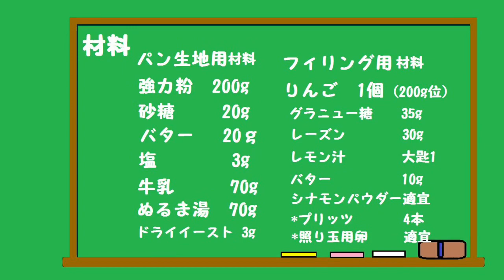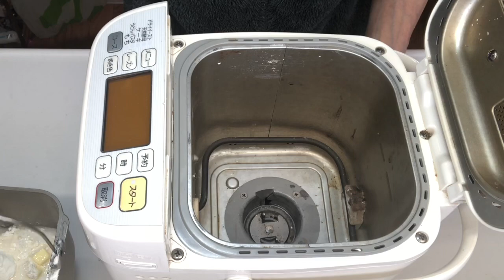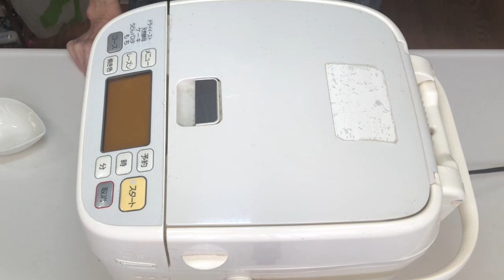林檎パンの作り方♪ホームベーカリー使用で簡単！ふわふわで本物みたいで可愛い～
YouTube15回目は
ふわふわ～可愛い林檎パンです。
本物の林檎みたいな形でとても可愛いです。
また、ホームベーカリー使用で簡単です。
生地はふわふわ、中は林檎とレーズン入りで
ほんのりシナモン風味のとても美味しい
おすすめのパンです。
老若男女誰にでも気に入って頂ける
と思います。
これは私のクックパッドのキッチンでも
つくれぽ145件を頂いている人気レシピです
宜しければこちらも覗いてみて下さい。

材料
　　  強力粉　　  200g
　　  砂糖　　　　20g
　　  バター　　　20g
　　  塩　　　　　  3g
          牛乳　　　　  70g
    フィリング
　　 りんご　　　  1個（200g位）
         レモン汁　   大匙1
         バター　　      10g
        シナモン　　   適宜
　　プリッツ　　　4本
    *照り玉用卵　     適宜

　　　　　　　　　　shokenママ

こちらの動画もご覧くださいね。